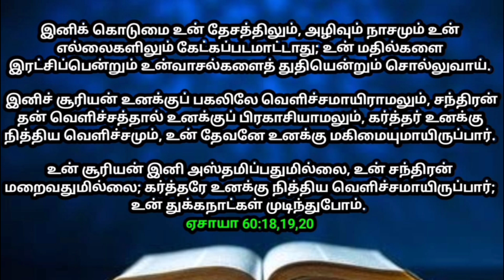உங்களுக்கான இன்றைய வாக்குத்தத்தம் 08/10/2024 | today promise|today Bible promise|Jesus love